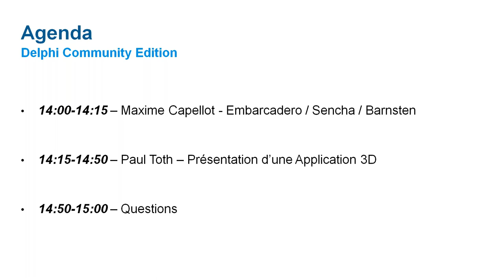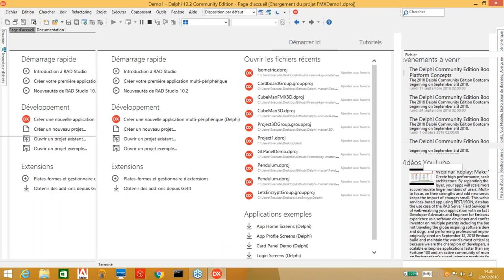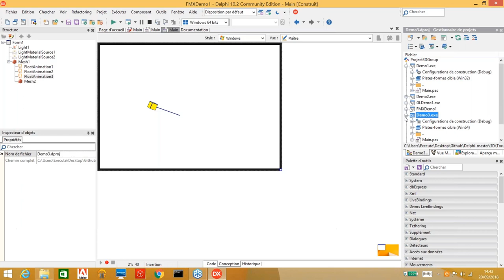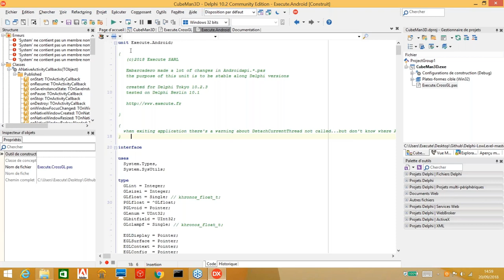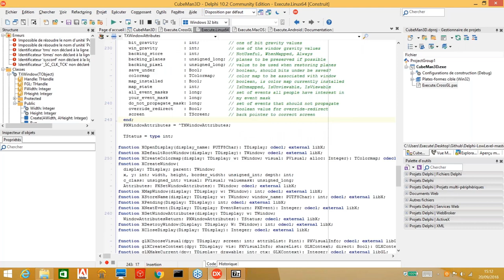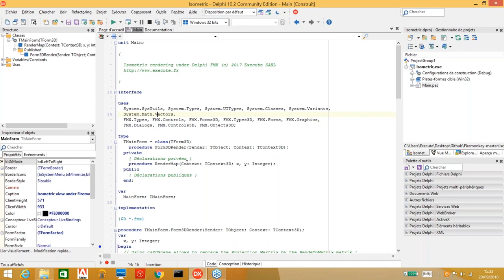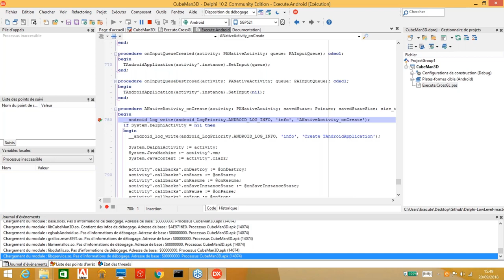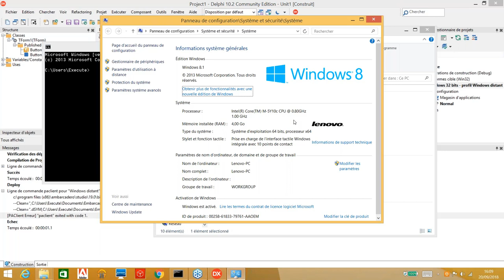Webinar Delphi Community Edition - Barnsten & Execute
Présentation de Embarcadero Delphi Community Edition
Webinar Barnsten du 20 septembre 2018
- Maxime Capellot,  Barnsten
- Paul TOTH, Execute

Les codes sources que j'ai présenté dans la session sont disponibles ci-dessous